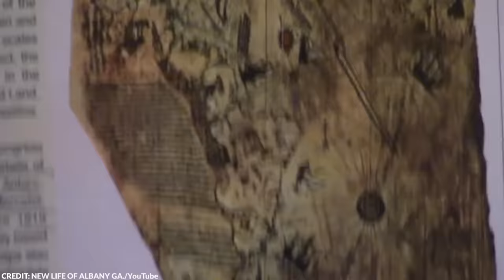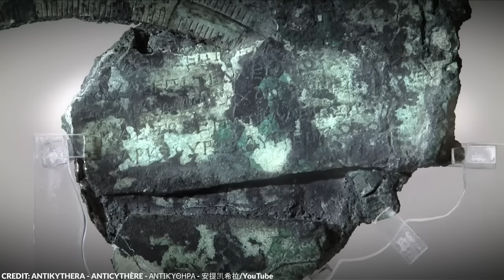This Discovery Could Become the Most Significant and Long-Awaited of the 21st Century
If you think about it, the Earth is a big time capsule—archeologists are the ones tasked to help us recover everything that’s lost by time. And among them are the most astonishing and unbelievable finds.

From out-of-place artifacts to breakthroughs that rewrote history, here are the 20 greatest archeological discoveries ever.

~ Top Generality